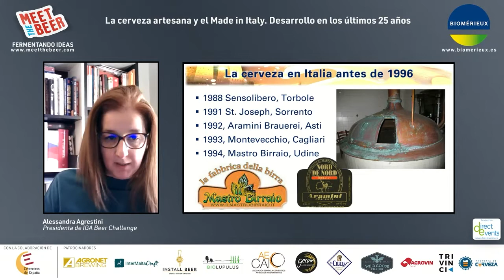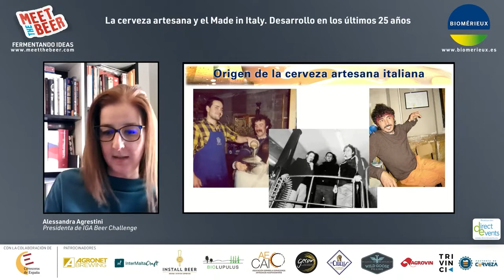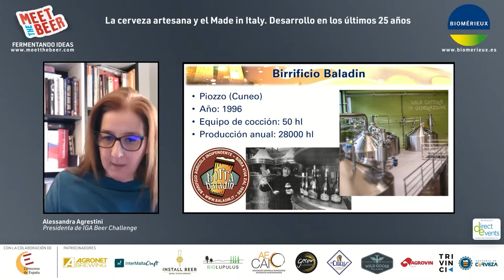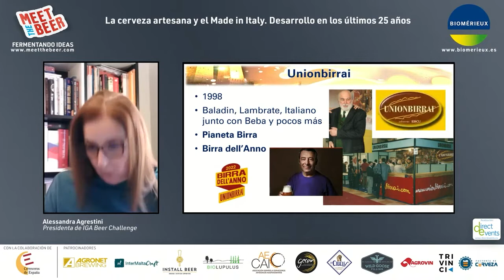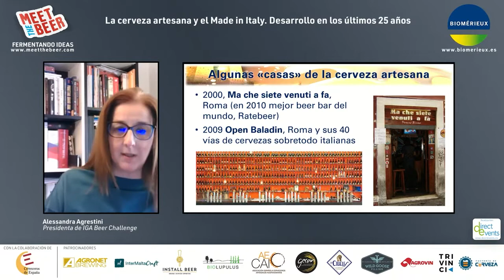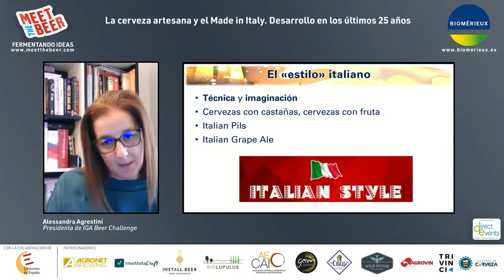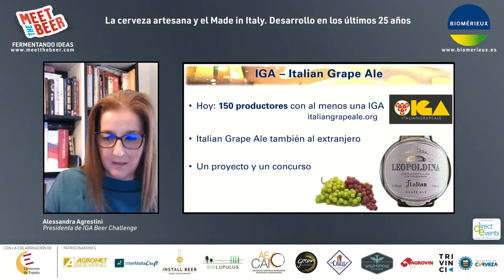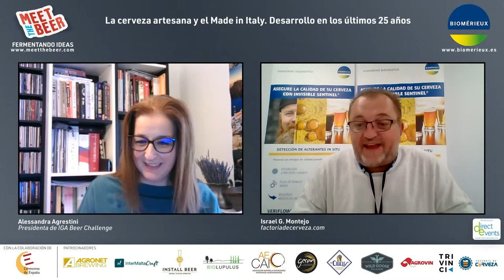La cerveza artesana y el «Made in Italy». Desarrollo en los últimos 25 años | Meet the Beer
Alessandra Agrestini es la encargada de desarrollar una ponencia con un importante sabor internacional y que acercará a los seguidores del II Foro Meet the Beer a un mercado que , históricamente, ha sido la gran referencia para el sector de la cerveza artesana en España: Italia.

Alessandra desarrollará una ponencia con el título ‘La cerveza artesana y el ‘Made in Italy’. Desarrollo de los últimos 25 años.

Alessandra ha sido Juez en diversos concursos de cerveza (entre otros World Beer Cup, Barcelona Beer Challenge, Birra dell’Anno, Brazilian Beer Challenge, Brussels Beer Challenge,…). Es docente en clases y cursos de cerveza artesanal con diferentes organizaciones. También presidenta del concurso IGA Beer Challenge; colabora en artículos de revistas y blog y en la guía de las cervezas de Slow Food Italia.